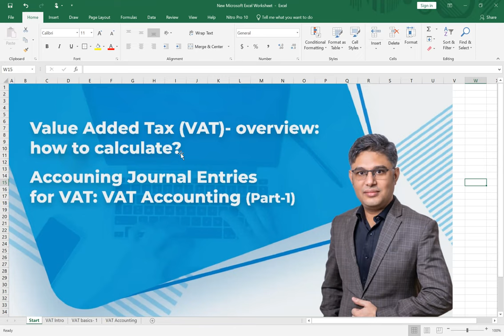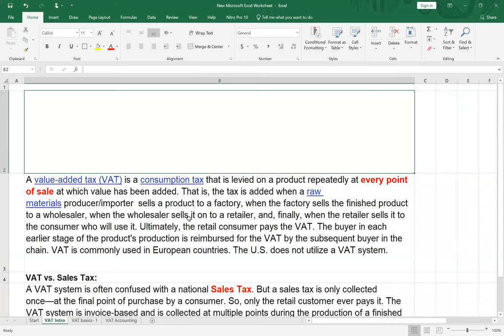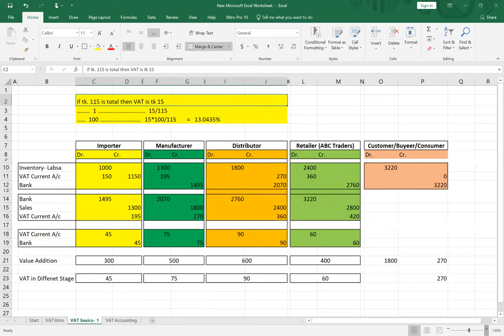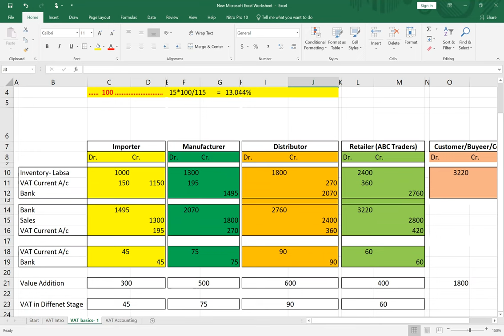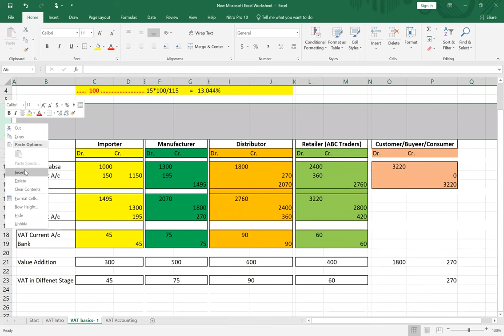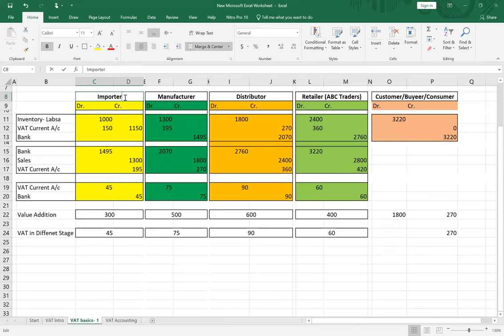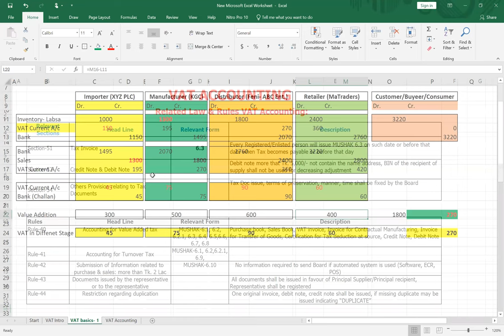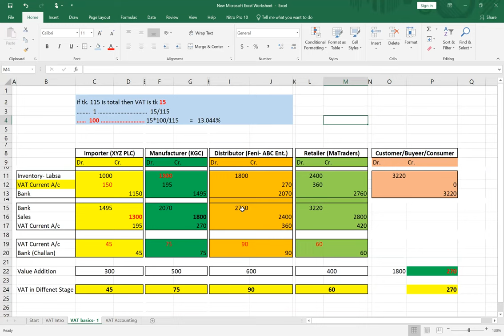Value Added Tax (VAT) overview; how to calculate? | Journal Entries for VAT | VAT Accounting(Part-1)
VAT Accounting in Bangladesh (Part-1)
Value Added Tax (VAT)- overview: how to calculate VAT?
Accounting Journal Entries for VAT Accounting